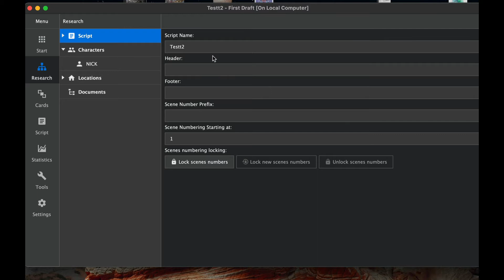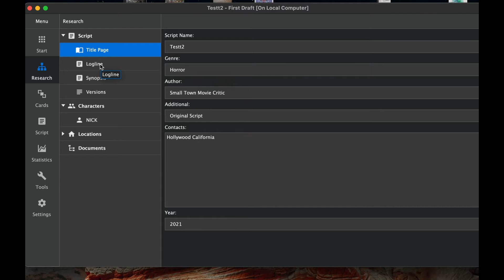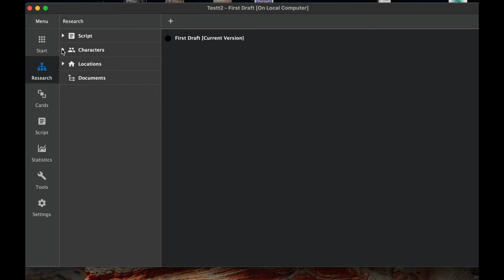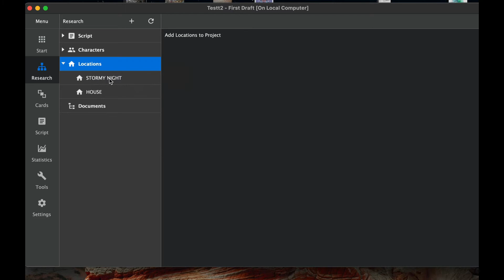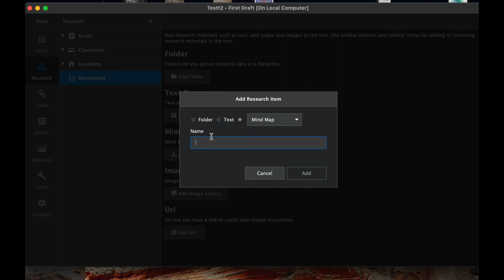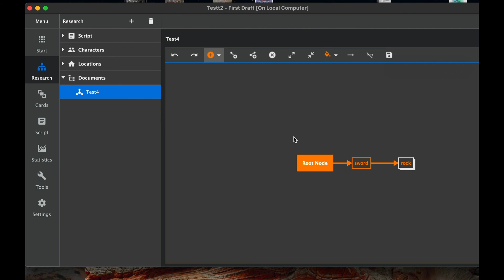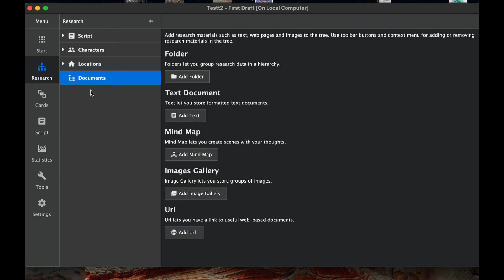Kit Scenarist Guide//How to use the Research Tab//Free Scrivener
Today we are learning how to use the free screenwriting software Kit Scenarist.

After this video you will be able to use the research tab

Time stamp
00:00 - 01:11 - Introduction
01:12 - 03:03 - Script Section
03:04-  04:06 - Character Section
04:07- 05:01 - Location Section
05:02 - 06:07 - Document Section
06:08 - 08:14 - Mind Map
08:15 - 08:54 - Summary